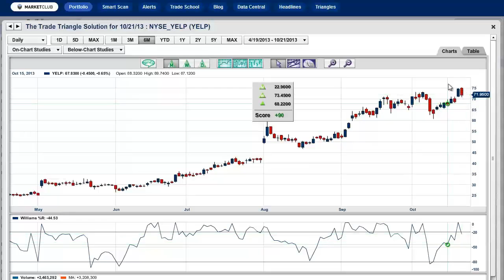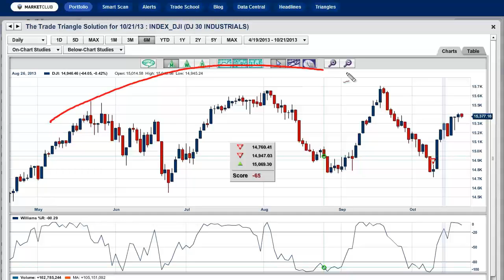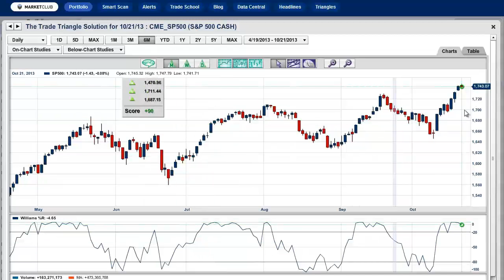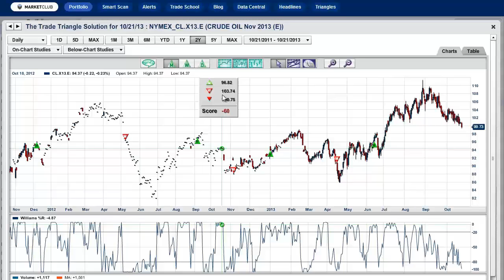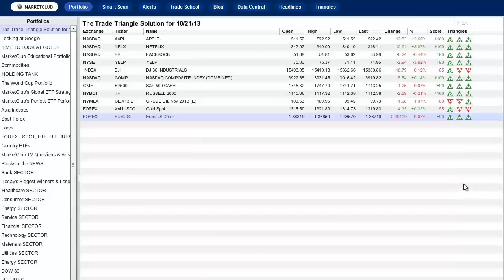AAPL, NFLX, FB, YELP, all in today's update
In today's report, I will be covering many of the major markets that have been pushing the indices to new highs.

I'll start with Apple (NASDAQ:AAPL), who is rolling out new products tomorrow at 10am PT/1pm ET at San Francisco's Yerba Buena Center. The slogan for the Apple roll out is, "we still have a lot to cover," so it should be a market mover.

I will also be looking at Netflix (NASDAQ:NFLX), which has turned out to be a big winner for us this year. Netflix is reporting earnings today after the bell.

Facebook (NASDAQ:FB) made a new high on Friday and is on a roll. It looks to be heading higher as it moves into the mobile space in a really big way.

Lastly, I will be looking at Yelp (NYSE:YELP) and analyzing this market. I'll show you what I think can happen to this stock in the future.